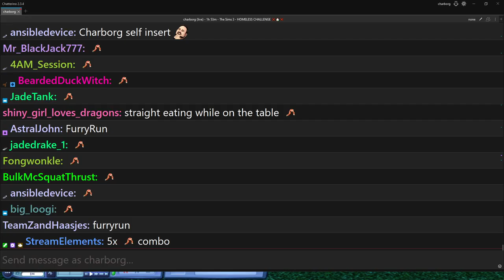Charborg Streams - Sims 3: HOMELESS CHALLENGE ❌🏠❌